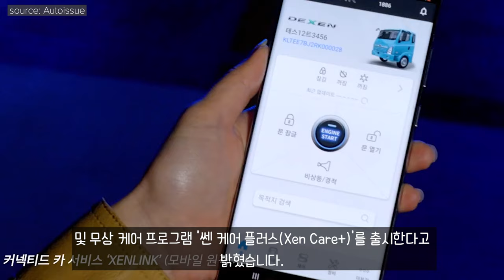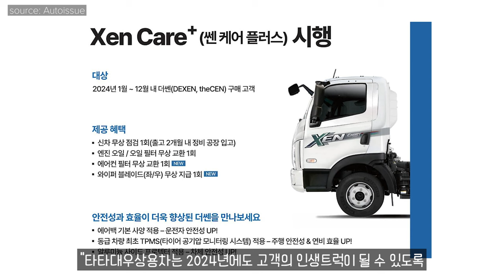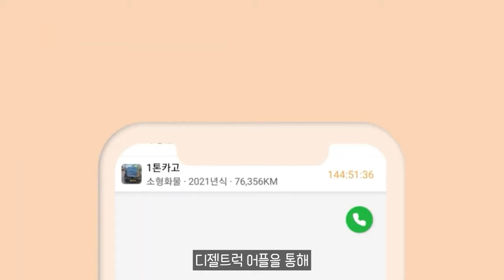타타대우, '더쎈' 유지비용 절감하는 '쎈 케어 플러스' 출시